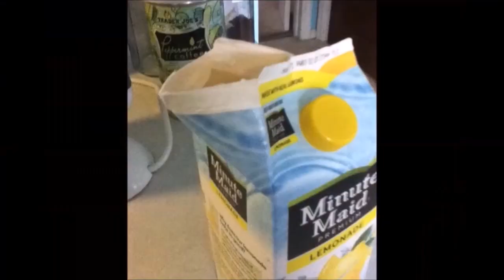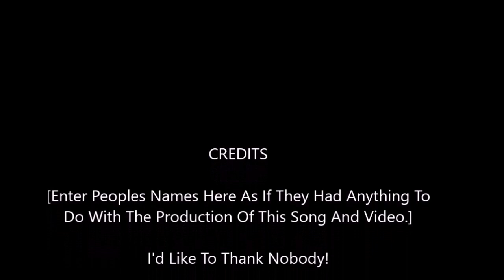The Really Really Ghost - Flower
Can you say Bipolar-2, Manic and A.D.H.D.?
It's about a band that just got together and their singer is so loud and strong voice that it is like an atomic blast. The guitars and bass volume knobs go to Eleventeen Hundred The drummer with the War Drum set he got from from Satan himself drums can and does cause Earth Quakes and Tsunami's and no one has ever survived one of our shows.
We are on tour stopping at every major city in America, then hopefully the world and then  I would be the leader of such puny  world. I would cut down all trees  and mountains and put up scrapers and Id live off Zebra Cakes, microwave Taquitos, and Sardines and those little orange marshmallow snacks called Circus Peanuts. Then I'd have Gatlin guns,  17 Lambo's and Id have 5+ bitches!
Well, I just like opposites being together with the last thought you had in your head then you think of  something totally different and then a thought comes from out of some nowhere and all these thoughts are tickling you from the inside so That's why and how we laugh. All nations have the same laugh because the same thing. Tickling from your brain to your stomach.